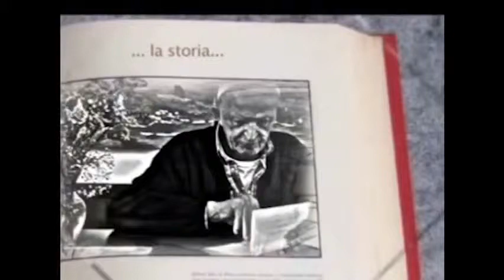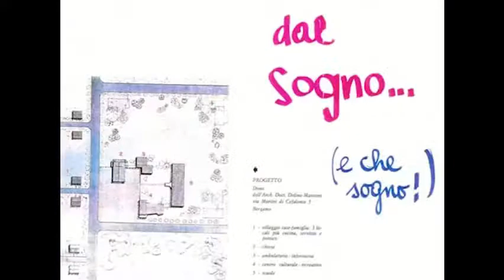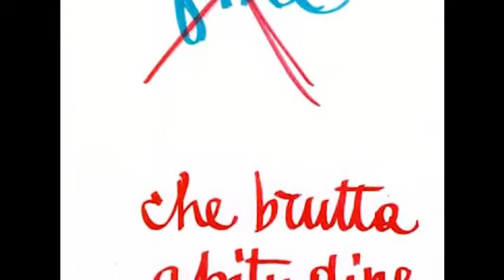Martedì 04 - La fondazione dell'operazione Mato Grosso